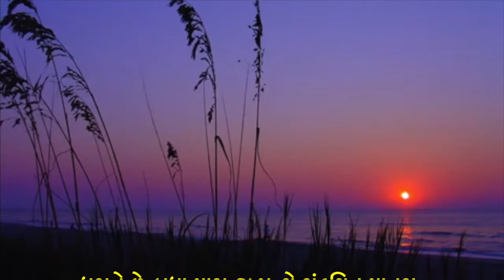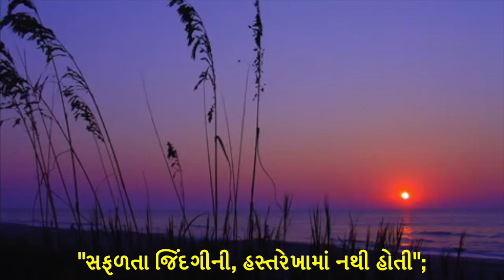સફળતા જિંદગીની | Safalta Jindagi Ni | 'Befam' | Famous Gujarati Poem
A small tribute to one of the greatest Gujarati poets, Barkat Ali Ghulam Hussain Virani; mostly known as 'Befam' (pen name).

This poem is widely considered as one of the best in Gujarati literatures.

Barkat Ali was born on 25 November 1923 in Ghanghli village near Sihor in Bhavnagar district. He was interested in literature since age of fourteen when he wrote his first ghazal.[3] He completed his primary and secondary education from Bhavnagar. He was taught poetry by Qismat Qureshi. He left matriculation to participate in 1942 Quit India Movement. He moved to Mumbai in 1945 on suggestion of Shayda. He met Mareez there and later employed at Aakashvani radio.

Info and poet pic Credits: Wikimedia Commons